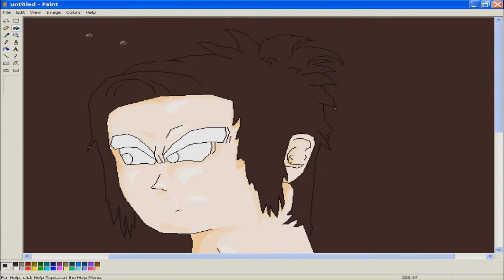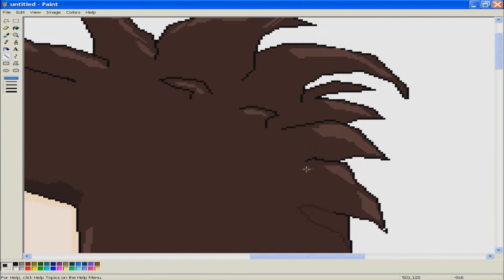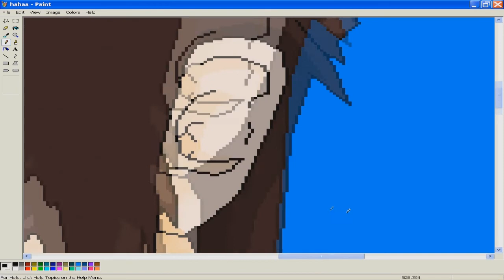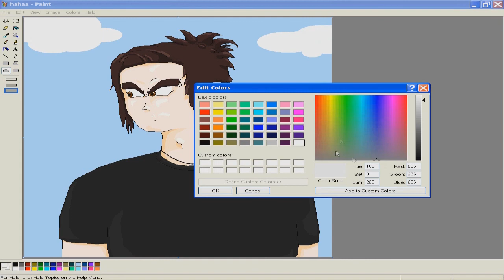MS Paint Drawing my own character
Speed Drawing in MS Paint :) Real Time: 1 Hour